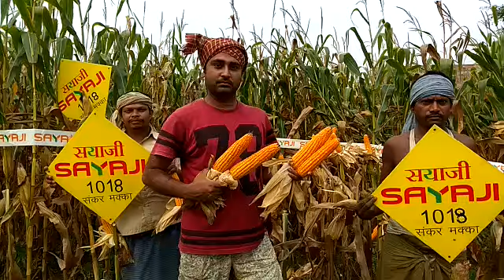Sayaji1018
JAISWAL ENTERPRISES
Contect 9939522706